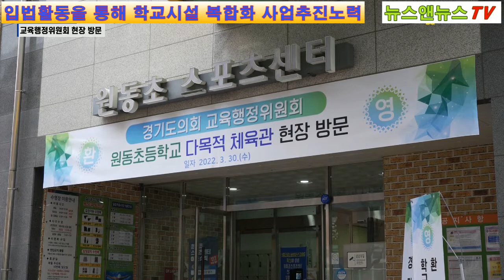경기도의회 교육행정위원회 현장 방문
[양해용 기자]=경기도 의회 교육 행정 위원회는 현장 방문으로 입법활동을 통해 학교시설 복합화사업 추진노력 하겠다고 했다.